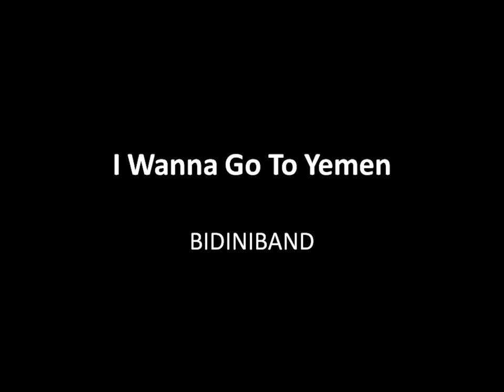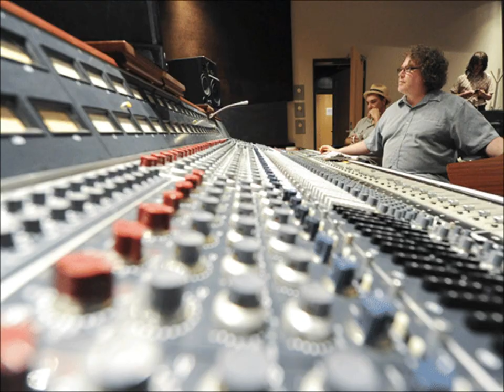Bidiniband - I Wanna Go To Yemen